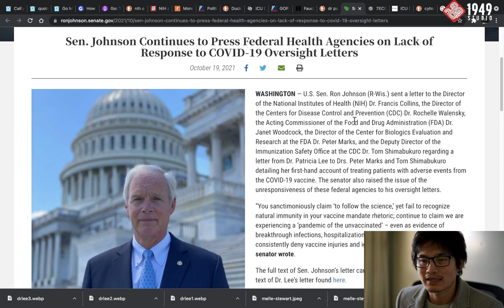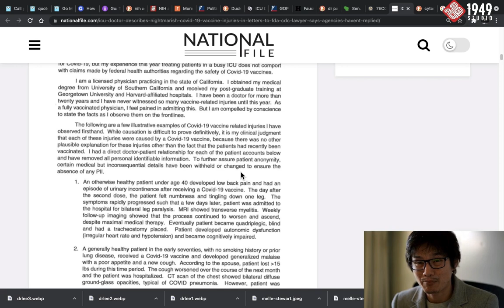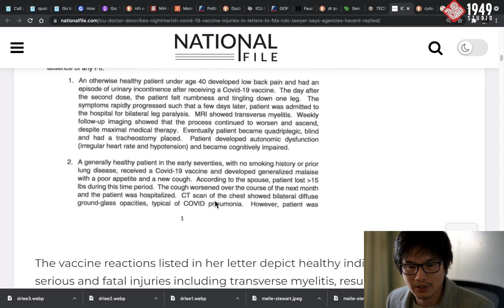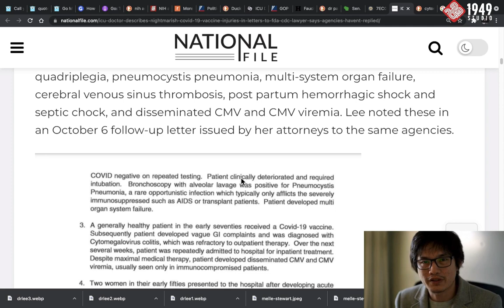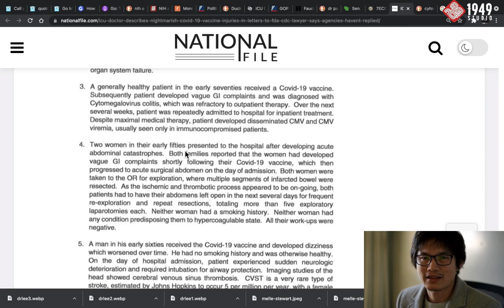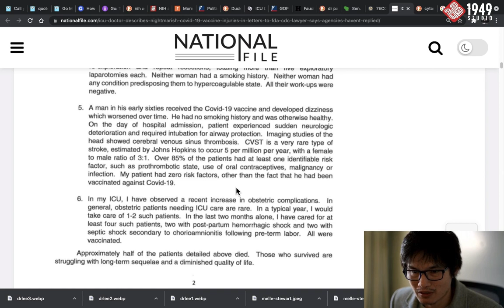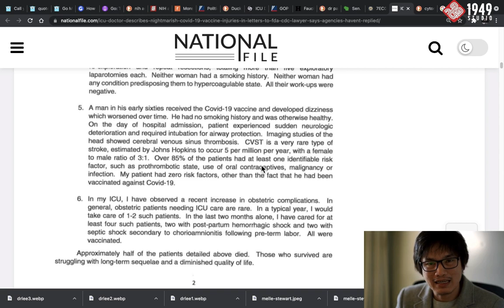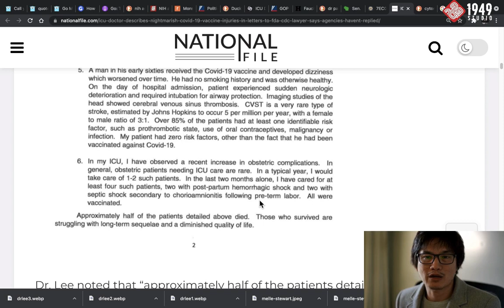A Doctor Letter to FDA and CDC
I am just reading Dr Patricia Lee letter to FDA and CDC